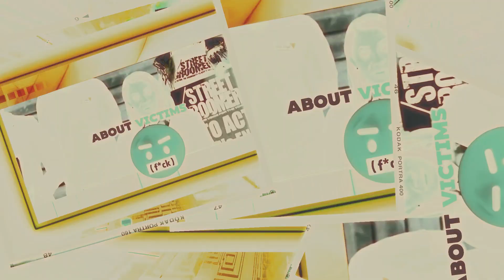The Truth Behind State Representative Misha Mayor's Lawsuit | MachismoTV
Machismo TV

The Truth Behind State Representative Misha Mayor's Lawsuit

Watch as state representativeisha Mayor announces a lawsuit against Fulton County district attorney, Fani Willis, alleging mishandling of a years long criminal stalking case. Find out the details of the lawsuit and the impact on victims in this compelling video.